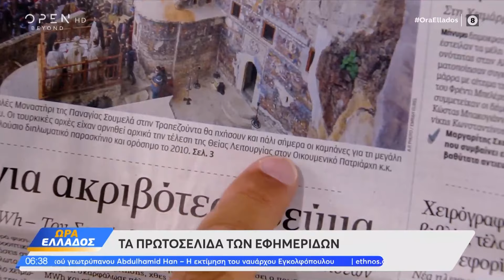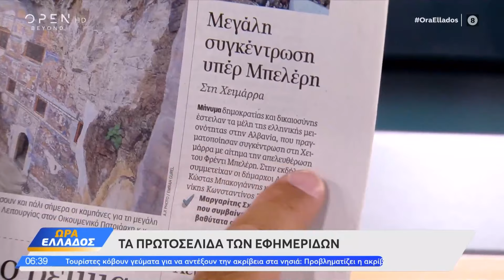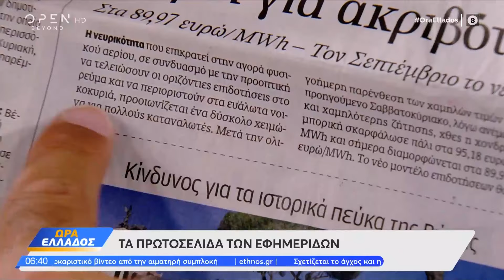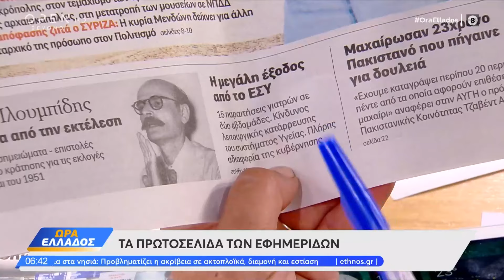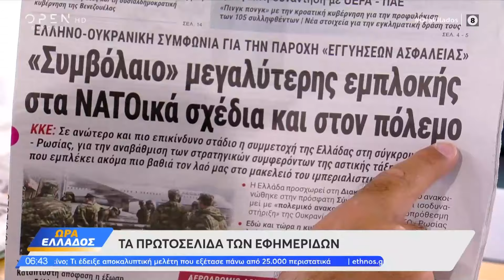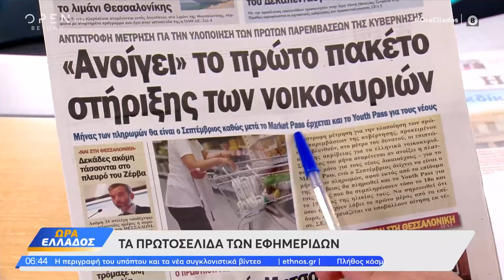Ώρα Ελλάδος 15/08/2023 | OPEN TV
Ο εορτασμός της Κοίμησης της Θεοτόκου, η δολοφονία του Μιχάλη Κατσουρή, ο κορωνοϊός και η έξαρση της Eris, αλλά και η μεγάλη συγκέντρωση στη Χειμάρρα για την αποφυλάκιση του Έλληνα δημάρχου Φρέντη Μπελέρη, ήταν στην κορυφή της θεματολογίας.